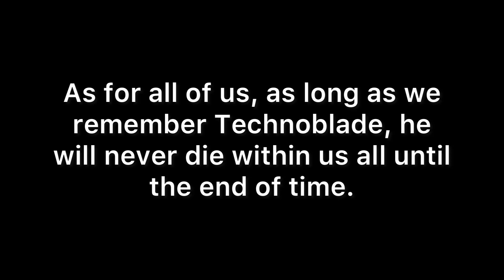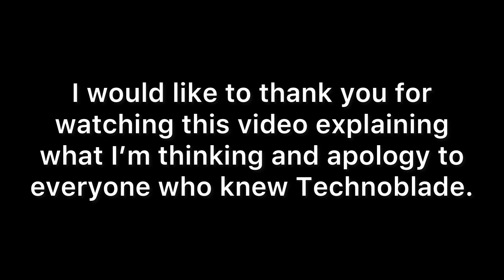My thoughts. (Thank You for everything, Technoblade.)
As long as we remember Technoblade and all memories of him in our hearts and minds, he will never be dead. YouTube will truly never be the same without him.
To Technoblades family and friends: I'm truly sorry for the loss of someone who's made great achievements, goals, and great life.
To anyone: I'm sorry if I sounded stupid when making this video, I cannot mend words together nor understand what I feel.